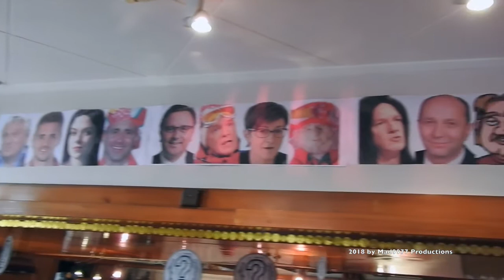🎺 Carnaval Sion 2018 - Guggen Gumulu Lungrä - Café des Châteaux